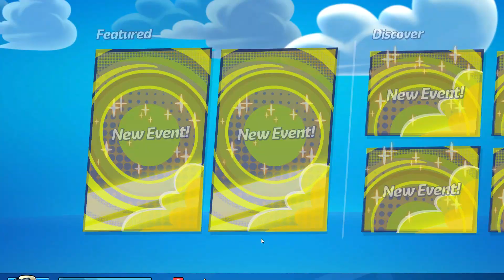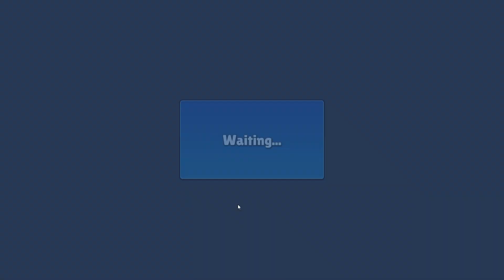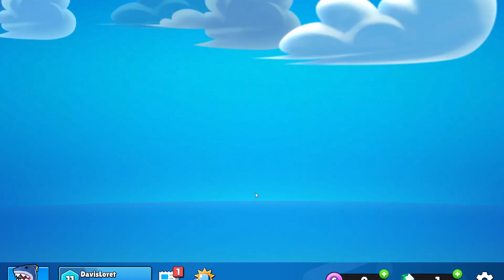Chaotic Fun: Stumble Guys Gameplay! 😂🎮--Full HD--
🎮 Welcome to Game Fandom Lounge! 🎮

Prepare for chaotic fun in Stumble Guys, the ultimate multiplayer party game! In this video, we're diving into wild obstacle courses, stumbling through crazy challenges, and battling to be the last one standing. Will we stumble to victory or face a hilarious defeat? Let's find out! 😄

If you love wacky action, colorful characters, and non-stop laughs, you've come to the right place.

Let’s stumble into action! 🏆